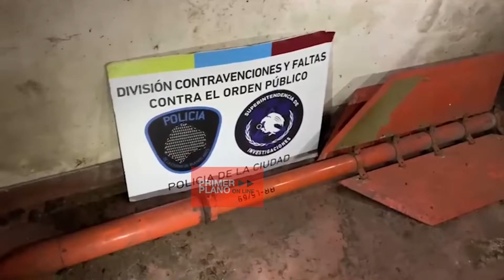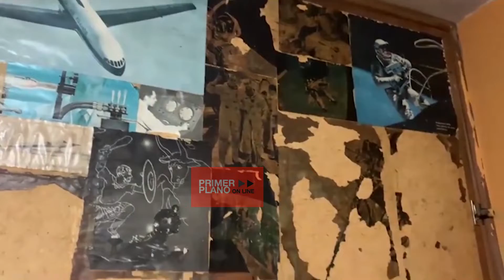HALLARON UN COHETE MILITAR DURANTE UN ALLANAMIENTO POR VIOLENCIA DE GÉNERO EN TRES DE FEBRERO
La Policía de la Ciudad secuestró un cohete militar de aproximadamente dos metros de largo durante un allanamiento por violencia de género en el partido de Tres de Febrero.